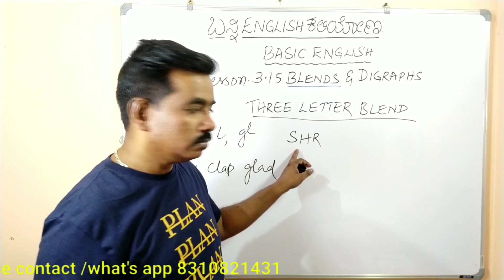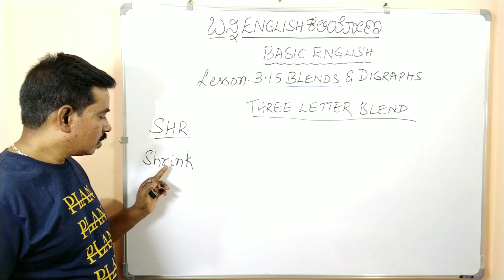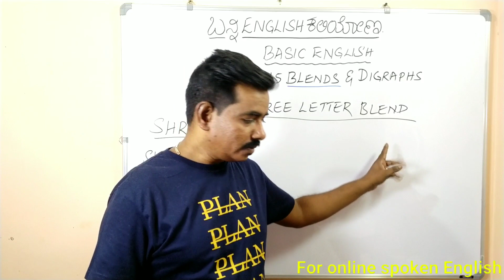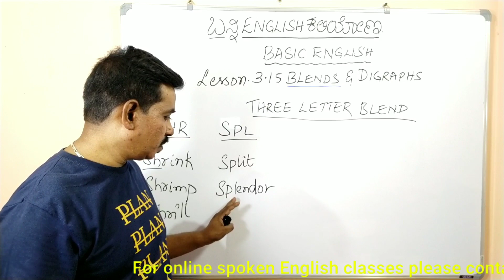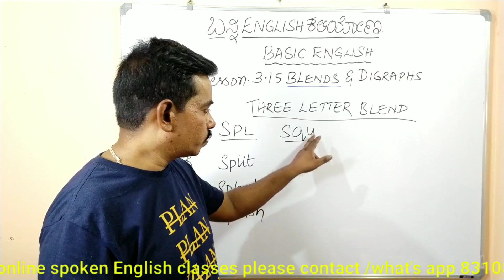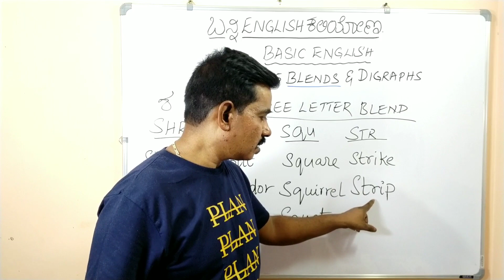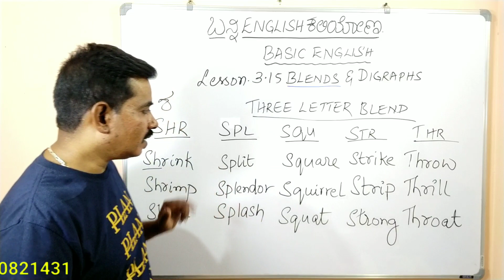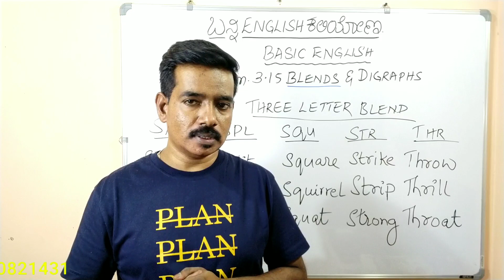LESSON 3.15 DIGRAPHS|| ಇಂಗ್ಲಿಷ್ ಕಲಿಯುವುದು ಹೇಗೆ || ಸ್ಪೋಕನ್ ಇಂಗ್ಲಿಷ್